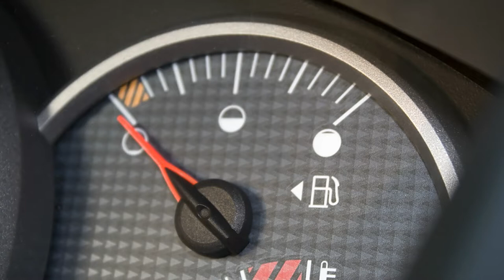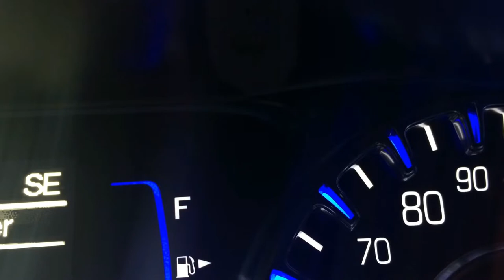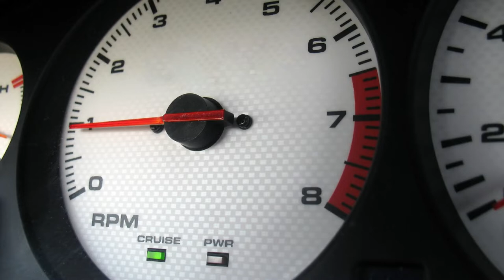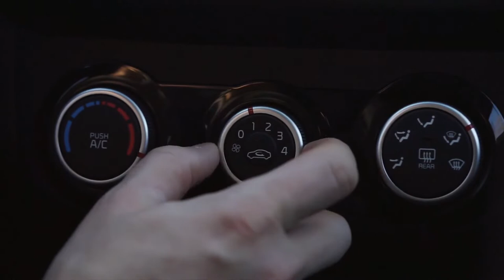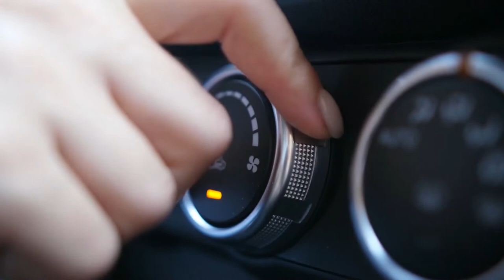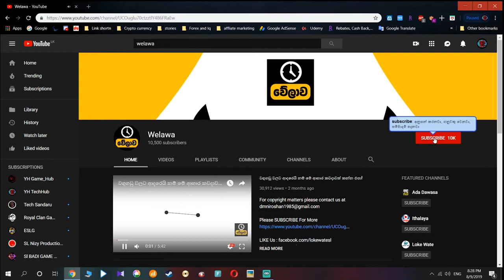ඔබේ වාහනයේ ඉන්දන ඉතුරු කරන රහස මෙන්න - Best Fuel Saving Secret